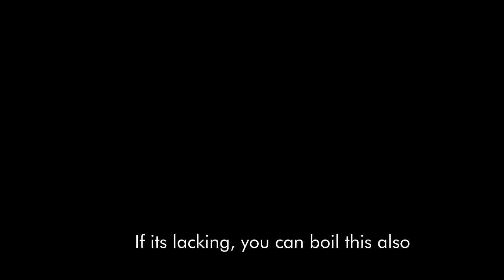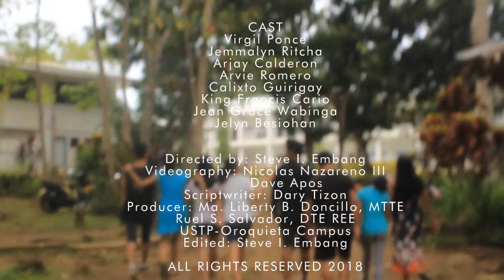USTP - Oroquieta Campus Short Filmmaking Contest Entry: "Bidlisiw"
A National Nutrition Council X 2018 Nutrition Month Short Filmmaking Contest Entry from University of Science and Technology of Southern Philippines (USTP) - Oroquieta Campus, Oroquieta City.

Brief description: A story of two typical families who have conquered various challenges and found their way to healthy living through gardening and eating organic vegetables.

Contest objectives:
The contest aims to increase awareness and promote the importance of a food gardening. The contest further aims to create interest and discover creativity among senior high school and college/university students in Region 10 in promoting the importance of a food gardening, which is in line with the 2018 Nutrition Month theme: “Ugaliing magtanim, Sapat na nutrisyon aanihin!”